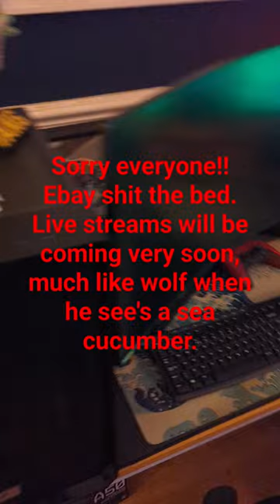live streams coming next week!!